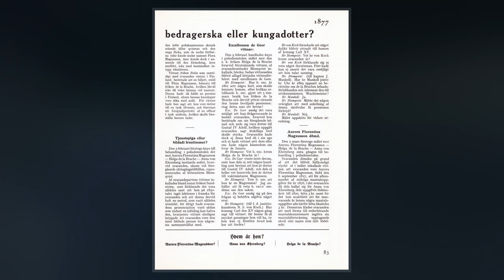Helga De La Brache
Helga de la Brache, née Aurora Florentina Magnusson,, was a Swedish con artist. She obtained a royal pension by convincing the authorities that she was the secret daughter of King Gustav IV of Sweden and Queen Frederica of Baden.